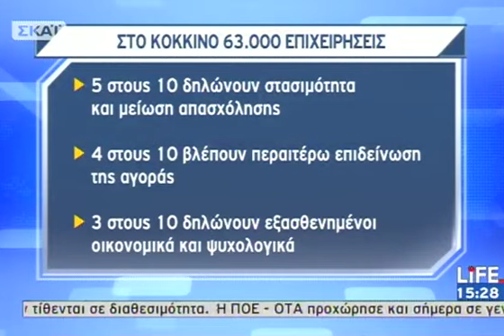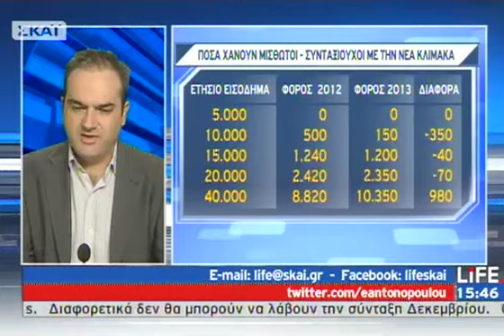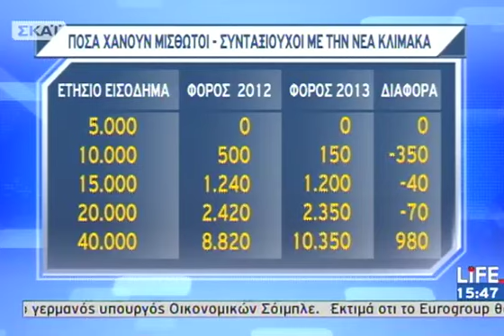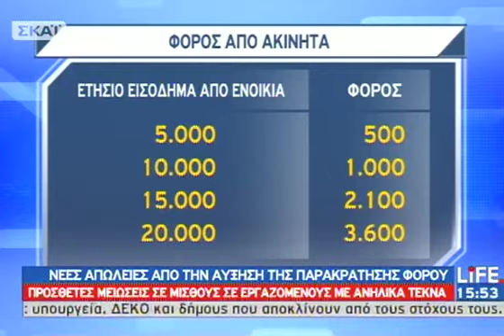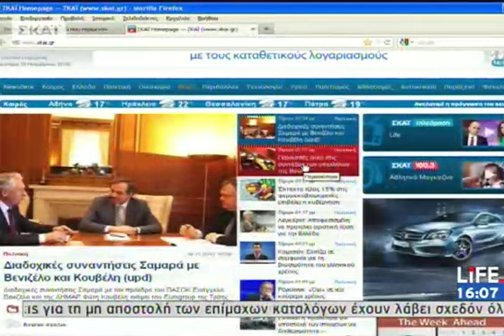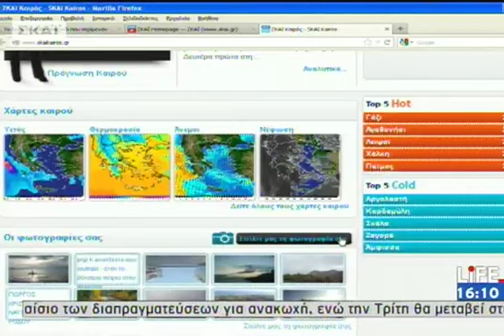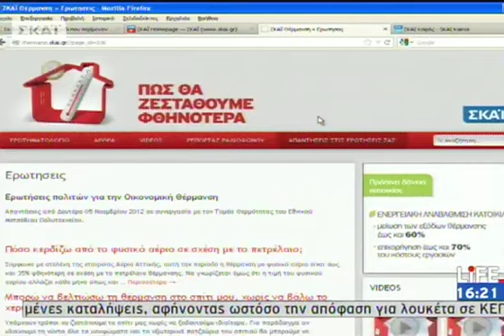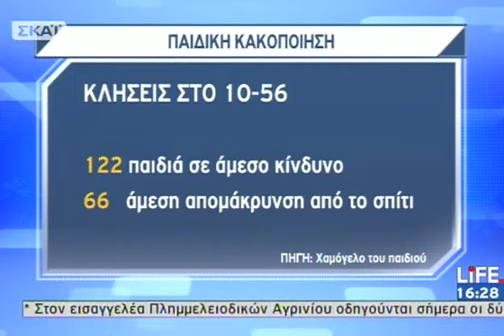LIFE 19/11/2012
Ενημερωτική εκπομπή με την Εύα Αντωνοπούλου και τον Κωνσταντίνο Μπογδάνο